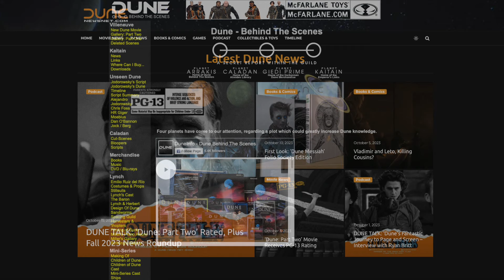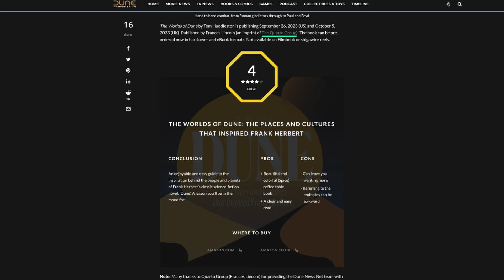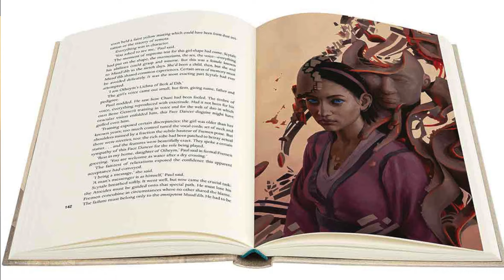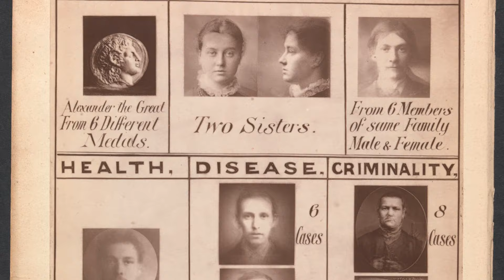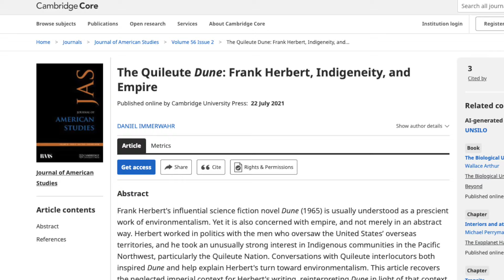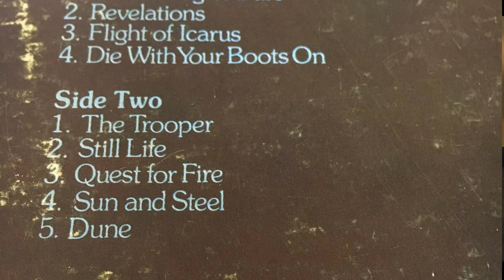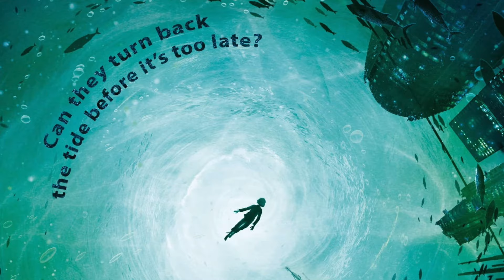Real-World Influences of Frank Herbert's DUNE | Interview With Tom Huddleston - DUNE TALK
On this week's Dune Talk our special guest is Tom Huddleston and we're diving into his new book 'The Worlds of Dune'! This visually-appealing hardcover explores actual locations and people that inspired Frank Herbert, as he created universe of 'Dune'. Garin, Marcus, and Mark have questions on its historical revelations, including a few controversial themes. What did Herbert actually think about eugenics and psychedelics? How did Arabic and Native American cultures inform the Fremen, and are some of those influences being avoided in the movies?

Segments:
0:00:00 - Introducing Tom Huddleston
0:07:14 - Researching 'The Worlds of Dune'
0:12:19 - 'The Worlds of Dune' Book Review
0:13:17 - Favorite Historical Discoveries
0:18:32 - Influences of the Later Books?
0:20:58 - Using Real Languages and Names
0:23:29 - Eugenics in the Dune Universe
0:25:51 - Inspired by Shakespeare's Plays?
0:29:01 - Native Americans and Fremen Culture
0:32:45 - Herbert's Thoughts on Psychedelics?
0:35:48 - Music Influenced by 'Dune'
0:38:09 - Denis Villeneuve's 'Dune' Movies
0:45:26 - A Fremen Ecological Utopia?
0:52:11 - Outro

Do you have a question or suggestion for a future episode of Dune Talk?

Special thanks goes out to Ashton GIeckman for music and Sheldon Lee for voice overs.